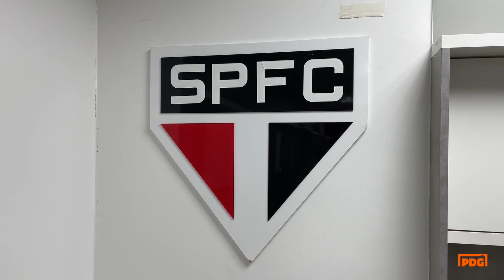MAIS UM JOGO NO ESTÁDIO DO MORUMBI - QUE SENSACIONAL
Uma honra enorme poder novamente jogar no estádio do Morumbi.
Fiz algumas defesas, muitas reposições e um drible no estilo Ederson que acabou deixando minha zaga gelada.